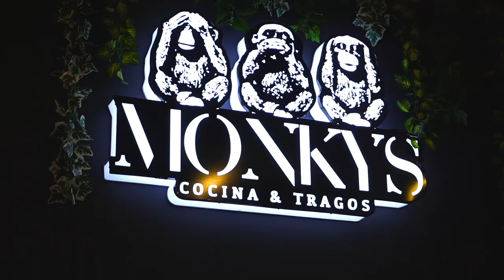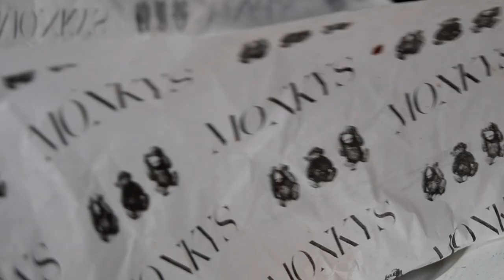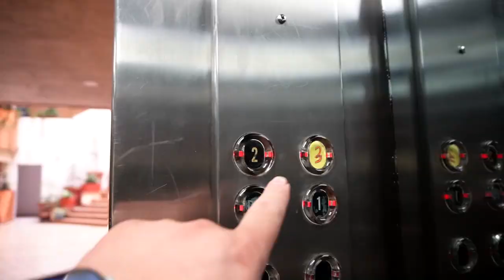Monkys | Onde Comer Durango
Tragonautas en Monkys Dgo la comida y los tragos se disfrutan con vistas espectaculares y de noche se apodera la fiesta.

CONOCE MÁS:
🏠 Dirección: Lomas del Parque frente al estadio de los Generales 3er piso
⏰ Horarios: Martes a Domingo 1:00pm a 3:00am
🛵 Servicio a Domicilio: No
💳 Pagos: Efectivo • Tarjeta
🥙 Opción Vegetariana: Si
🍺 Bebidas Alcohólicas: así
🌭 Menú Infantil: No
🦽Rampas P/Sillas: No
🐕 Petfriendly: No